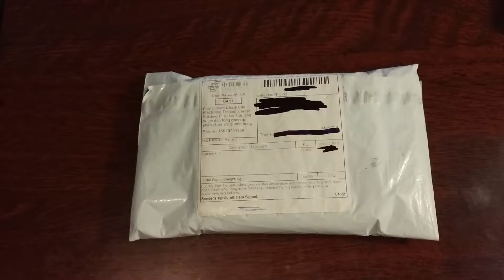Тест Micro USB кабеля Aukey 2м / Test Micro USB Aukey 2m cable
Начинайте экономить зарабатывать на покупках в интернет-магазинах вместе с партнерской программой ePN CashBack от 8,5% (вывод средств удобным способом, быстрое обнаружение покупки) подробнее